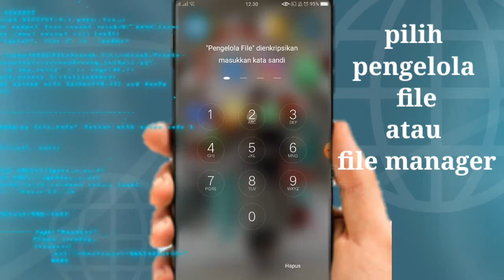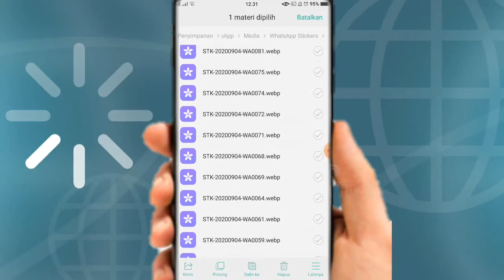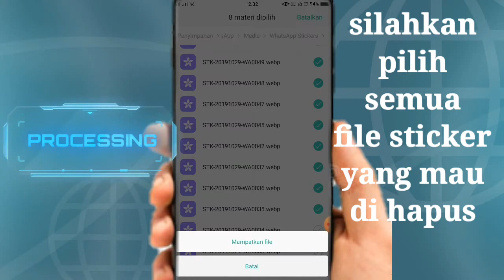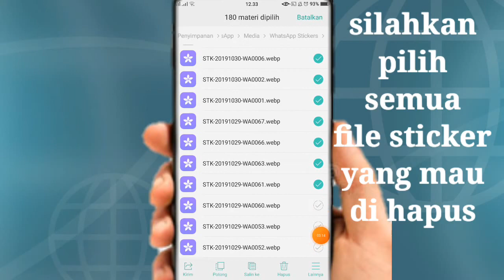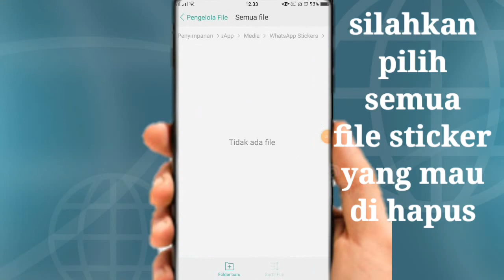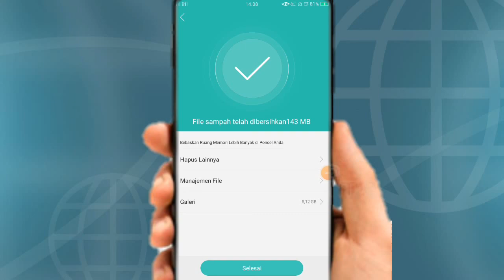Cara Menghapus Stiker sampah Whatsapp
Gadgetren – Setelah diluncurkan tahun lalu, banyak pengguna WhatsApp yang mengekspresikan tulisannya ke dalam bentuk stiker, baik stiker yang bisa diunduh maupun stiker yang dibuatnya sendiri.

Sayangnya, banyak pengguna yang masih bingung untuk menggunakan fitur ini secara maksimal, termasuk dalam hal bagaimana menghapusnya ketika sudah bosan atau jarang digunakan lagi.